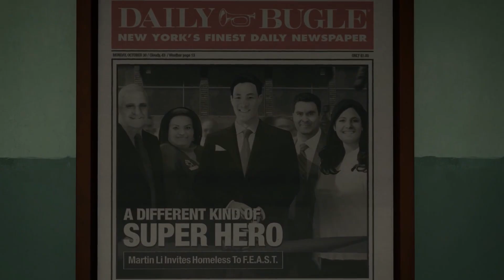Game's Genesis - RECENSIONE Marvel's Spiderman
Game's Genesis, la rubrica videoludica nella quale recensiremo alcuni dei titoli che hanno fatto la storia dei videogiochi.

- Buona Visione